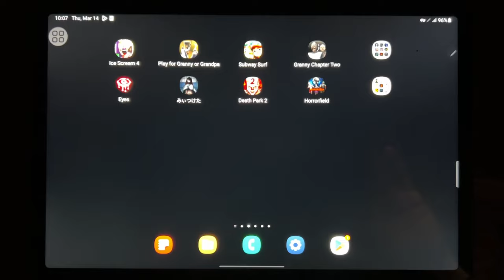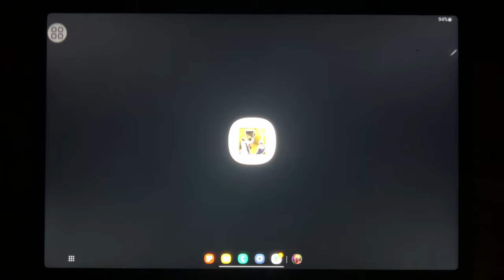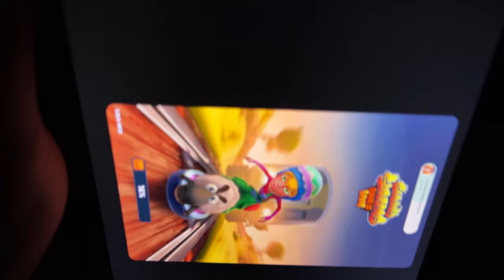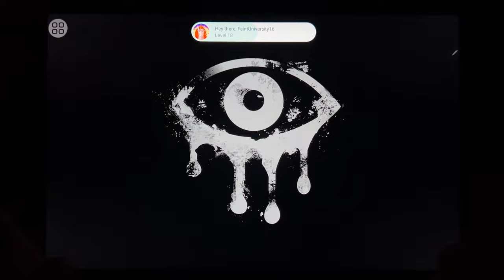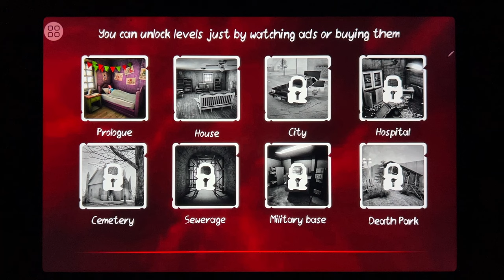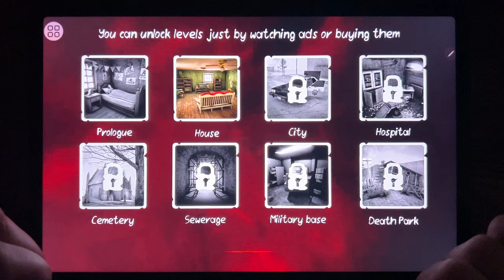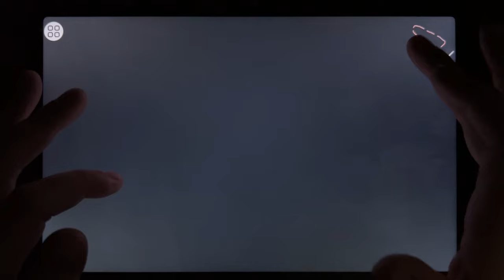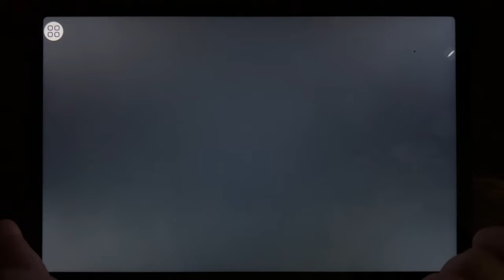Ice Scream 4, Play For Granny Grandpa, Subway Surf, Granny Chapter Two, Eyes, Founddd...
Ice Scream 4, Play For Granny Grandpa, Subway Surf, Granny Chapter Two, Eyes, Founddd, Death Park 2, Horror Field